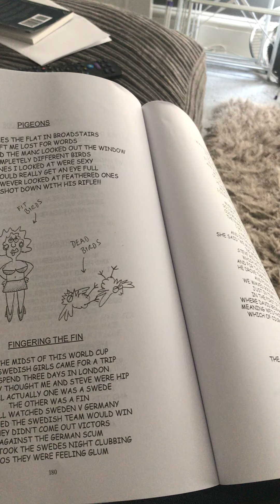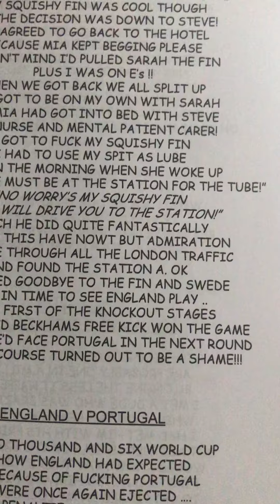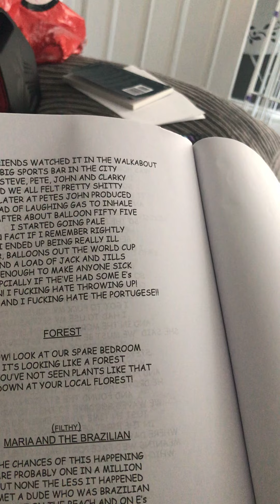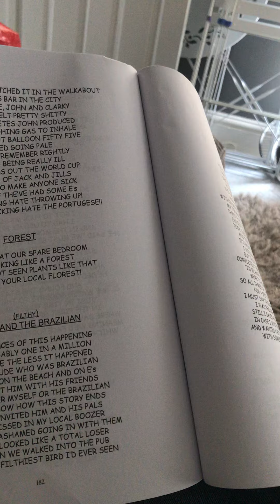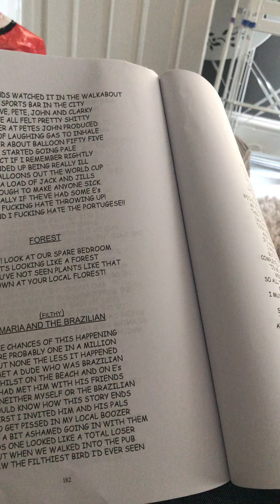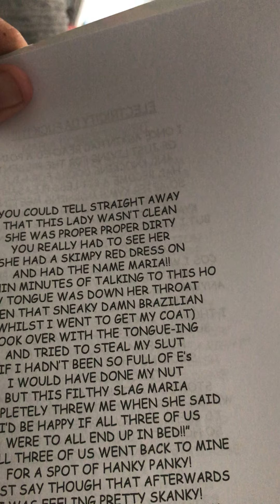Darnel Pimpydee Autorhymeography pt44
It’s almost scoop n splat time